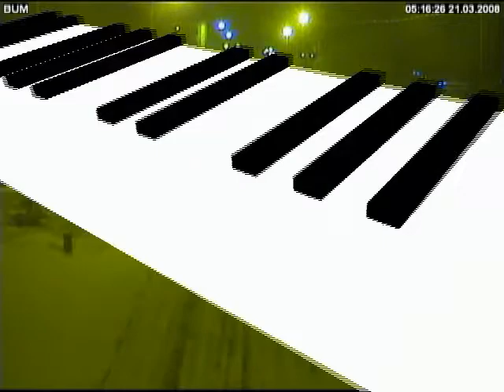Ford Mondeo - Crash in Jelgava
Jelgavas avarija pie domes 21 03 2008
Veniamina Harchenko